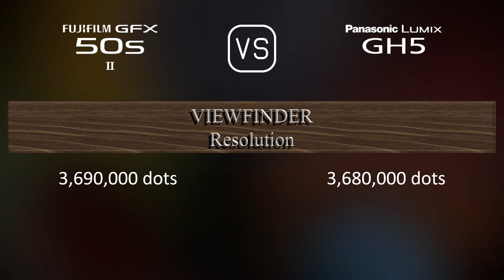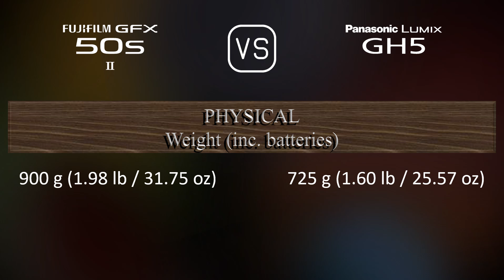Fujifilm GFX 50s II vs. Panasonic Lumix GH5: A Comparison of Specifications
This video overviews the Fujifilm GFX 50s II and the Panasonic Lumix GH5 in a parallel comparison of specifications.

00:25 LAUNCH
00:33 BODY
00:40 SENSOR
01:01 IMAGE
01:16 OPTICS & FOCUS
01:41 SCREEN
01:58 VIEWFINDER
02:13 PHOTOGRAPHY FEATURES
03:06 VIDEOGRAPHY FEATURES
03:20 STORAGE
03:24 CONNECTIVITY
03:49 PHYSICAL
04:07 MISC